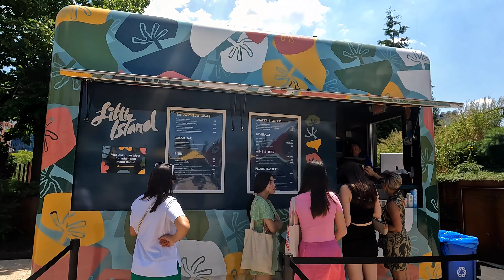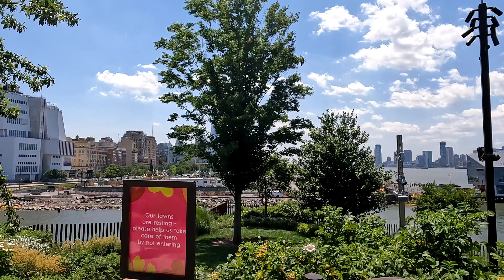Little Island | NYC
A visit to Little Island, on the West Side of Manhattan.  June 2022.